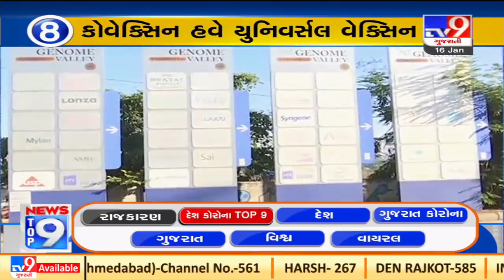Top 9 COVID19 News: 16/1/2022 | TV9News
Top 9 COVID19 News: 16/1/2022 | TV9News | D14